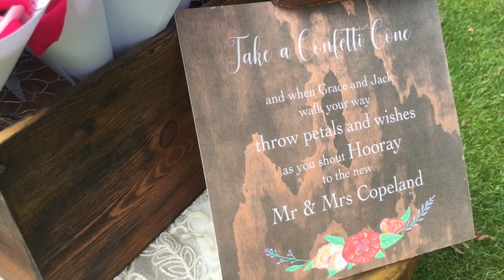Garden ceremony at Mona Vale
Ceremony setup under the canopy of a tree at Mona Vale for Grace & Jack...